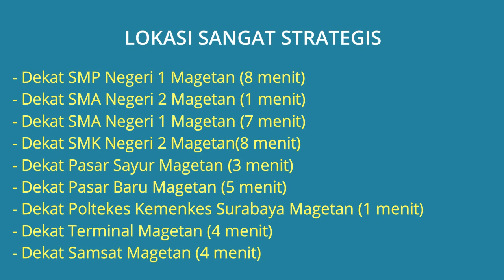Rumah Dijual di Magetan Dekat Pasar Baru Magetan, SMAN 2 Magetan, Magetan Park, Terminal Magetan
Rumah Dijual murah siap huni di KPR Pondok Indah Baron Magetan Jawa Timur Dekat SMA Negeri 2 Magetan, Dekat SMA Negeri 1 Magetan, Dekat Pasar Sayur Magetan, Dekat Pasar Baru Magetan, Dekat Poltekkes Kemenkes Surabaya Magetan, Dekat Terminal Magetan, Dekat Samsat Magetan, Dekat Magetan Park.

Alamat Lokasi Rumah: KPR Pondok Indah Jl. Letjen Sutoyo Kel. Baron, Kec. Magetan, Kab. Magetan, Jawa Timur. Lokasi rumah strategis dekat kemana2, lingkungan rumah tenang aman nyaman dan bebas banjir.

Harga Jual Rp.225.000.000 Jika berminat silahkan hubungi pemilik rumah Telp/WA: 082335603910

Lokasi Rumah Strategis:
- Dekat SMP Negeri 1 Magetan (8 menit)
- Dekat SMA Negeri 2 Magetan (1 menit)
- Dekat SMA Negeri 1 Magetan (7 menit)
- Dekat SMK Negeri 2 Magetan(8 menit)
- Dekat Pasar Sayur Magetan (3 menit)
- Dekat Pasar Baru Magetan (5 menit)
- Dekat Poltekes Kemenkes Surabaya Magetan (1 menit)
- Dekat Terminal Magetan (4 menit)
- Dekat Samsat Magetan (4 menit)
- Dekat Magetan Park (5 menit)
- Dekat Polres Magetan (5 menit)

Spesifikasi Rumah:
- Harga Jual Rumah: Rp.225.000.000
- Sertifikat Rumah: SHM
- Luas Bangunan: 72 m2
- Luas Tanah: 72 m2
- Jumlah Kamar Tidur: 2
- Jumlah Kamar Mandi: 1
- Garasi Mobil Muat 1 Mobil Kecil
- Sumber Air: PAM
- Daya Listrik: 1.200 Watt
- Jumlah Lantai: 1 Lantai
- Alamat Lokasi Rumah: KPR Pondok Indah Jl. Letjen Sutoyo Kel. Baron, Kec. Magetan, Kab. Magetan, Jawa Timur 63319